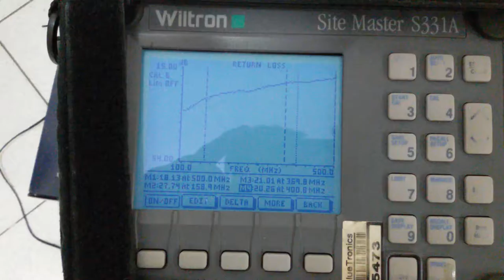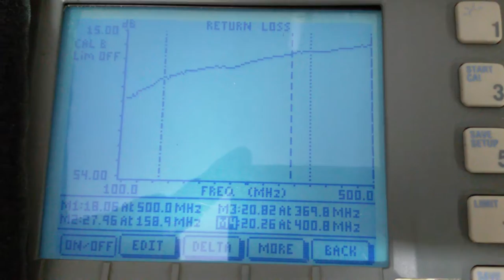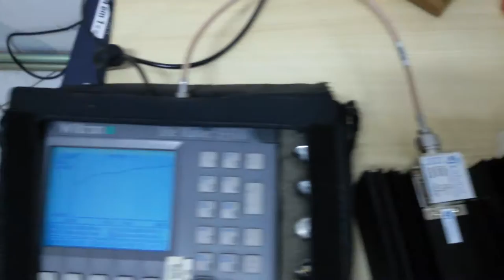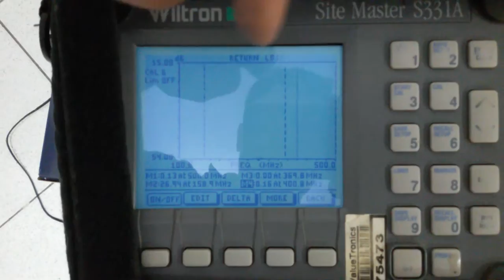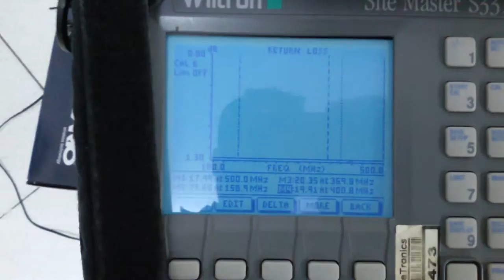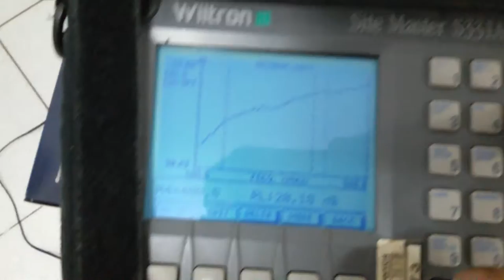SITE MASTER TESTES MEDIDAS DE PRECISÃO COM SITE MASTER RETURN LOSS - VSWR SERGTECH SERGTEC